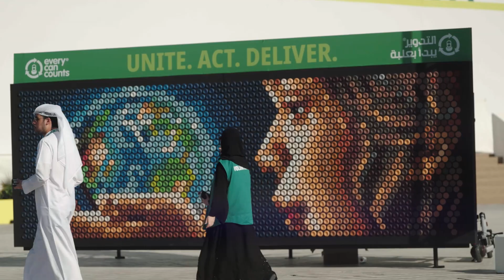AY Young at COP28 Dubai | Battery Tour Music for change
In this video, I share my personal experiences and insights into how everything can be an outlet for change, starting with my dad who inspired me to mobilize communities block by block. Passion for music, as a universal language, has been my driving force, empowering impactful change. Join me on this inspiring journey as we delve into the world of The Battery Tour, where we make a difference by hosting concerts powered 100% by renewable energy.

🌱 The Battery Tour isn't just about music; it's a movement that raises funds to build, promote, develop, and deploy sustainable solutions for those in need. I'm thrilled to take you behind the scenes at COP (Conference of the Parties), where I use music as a vehicle to bring high-level members of state and delegates together for grassroots projects that fuel change.

💡 Discover how I've had the privilege of collaborating with some of the biggest artists in the world at COP Anthems and COP events. Music, culture, and arts break down barriers, building bridges that connect every facet of humanity on every level. Together, we are all part of a multi-level action I call radical collaboration.

🌍 Join me as I bring the voice of the youth and innovative solutions to COP 28 because, at the core, we are all one. 🌈🌏

AY Young combined his passions for creating music and making a difference in the world to launch the Battery Tour, a concert series powered by renewable energy. The portable solar batteries providing electricity for AY’s performances—more than 900 and counting—are also opening access to energy, the internet, and education for communities around the globe.

Everyone is an outlet for change. Let’s plug in and power the future 🔋🔌